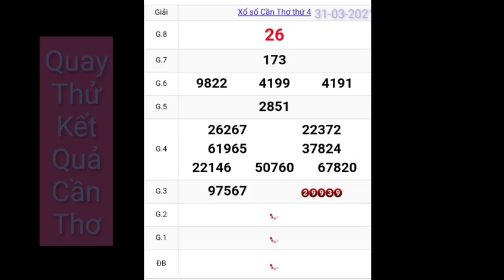Quay thử kết quả tỉnh Cần Thơ hôm nay ngày 31.03.2021 | lottery can tho xsct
tham khảo xem Quay thử kết quả tỉnh Cần Thơ hôm nay ngày 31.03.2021 | lottery can tho xsct